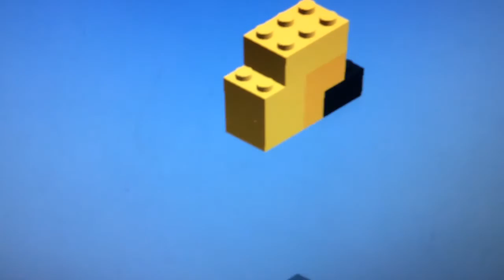How to make Lego raccoon Luigi from NSMB